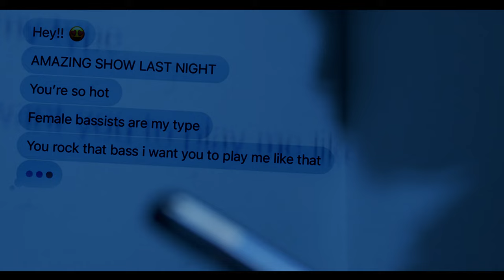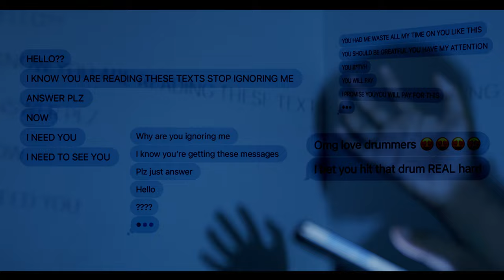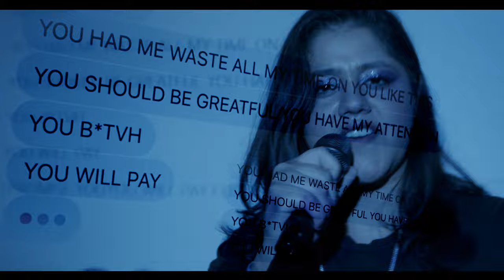ARCHER VIOLET - ILYAAF [OFFICIAL MUSIC VIDEO]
The official music video of ILYAAF by Archer Violet.

Hang out with Archer Violet on socials!

Composed by: Gaby Akcelik, Gaby Baez, J.J. Alleyne, Andrew Ramos
Produced by: Gaby Akcelik, Gaby Baez, J.J. Alleyne, Andrew Ramos, Ryan Harvey, & Toni D’Aquino
Tracked by: John Reid,  Eamon McMullen, Josh Margolis, Gaby Akcelik, & Toni D’Aquino
Edited, Mixed & Mastered by: Ryan Harvey & Toni D’Aquino
Released by: New Daydream Media

VIDEO CREDITS:
Director/D.P./Editor: Ian Bridgman
Assistant Director/Camera Operator: Jake Ringold

LYRICS:
I wish I could talk to your mother
And open doors to new sights
Take her on the journey
And show her all of your “delights”
And your list keeps getting longer,
Who else will be your prey
So pull off the packaging
Go play with your clay

I like you as a friend!
Will you threaten to kill yourself again?
Will you wait till I dump them?
Notify the next of kin.
Will you wake up to pretend?

Talk to yourself in the mirror
"Don't you dare replace me!"
I live in the palm of your hand and
I’m waiting to cut my strings

To
Be
My

Soulmate bound by hate
Close the drapes and lock the gate
Take my halo, give me horns
Take my journal with the pages torn

Soulmate bound by hate (I have the skills)
Close the drapes and lock the gate (But I never win)
Take my halo, give me horns (take all my darkness)
Take my journal with the pages torn (Lead me from sin)

Soulmate bound by hate (I have the skills) {don't go don't let me go}
Close the drapes and lock the gate (But I never win) {won't go wont let you go}
Take my halo, give me horns (take all my darkness) {can we be more than friends}
Take my journal with the pages torn (Lead me from sin) {I'm real I'm innocent}

I'm real, I'm innocent!
Can we be more than friends?
I'm real, I'm innocent! Can we be -
NO!